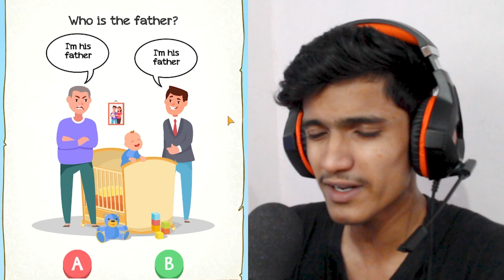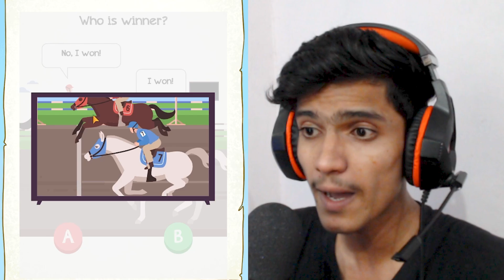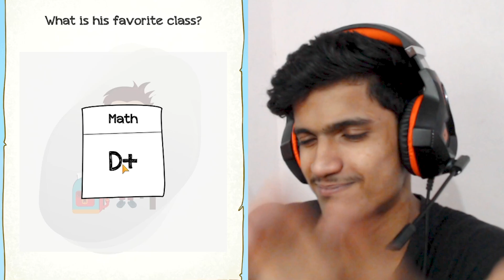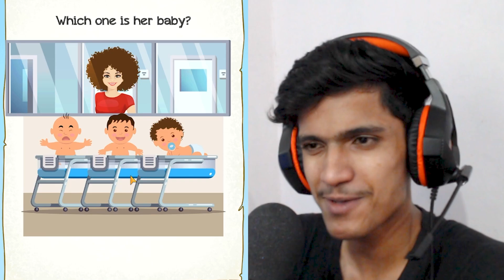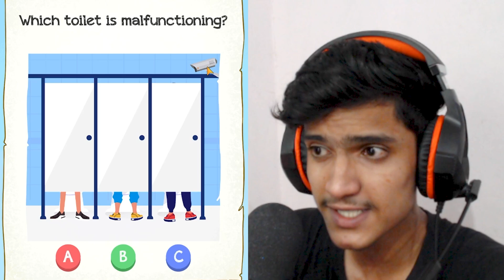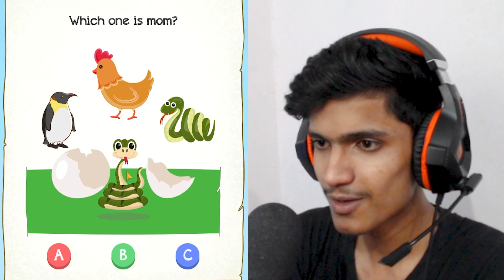Time To Test Your Brain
Must Watch _______________________________